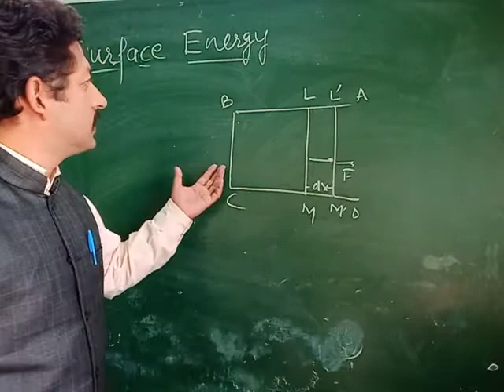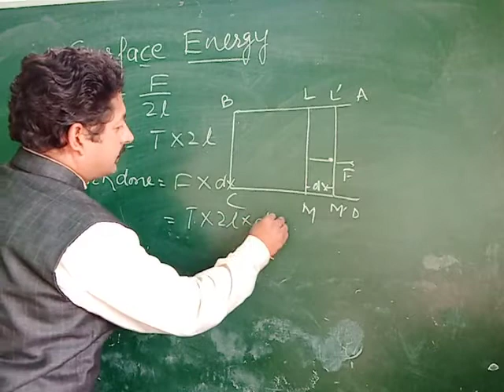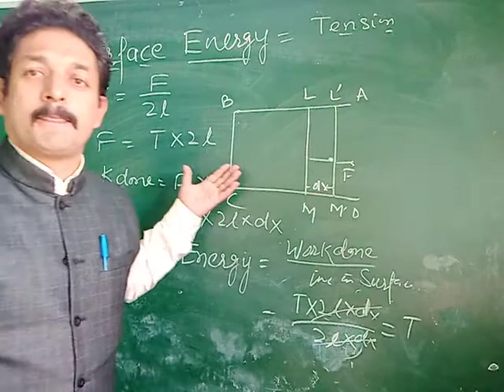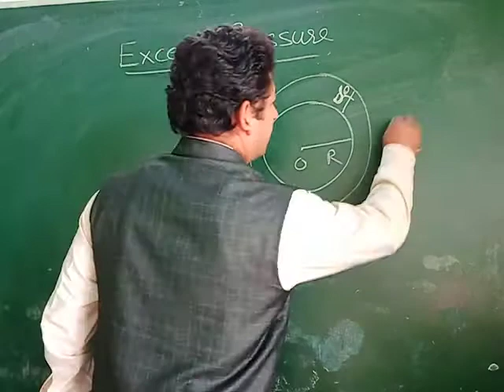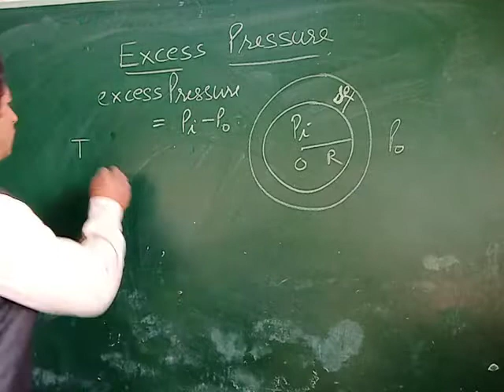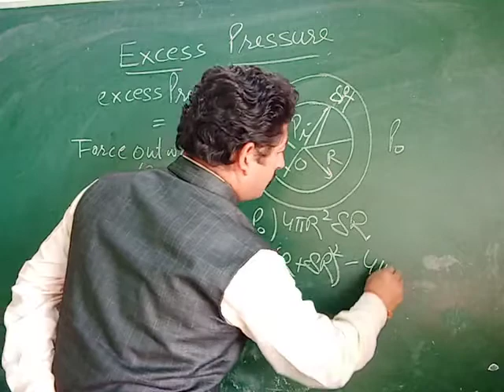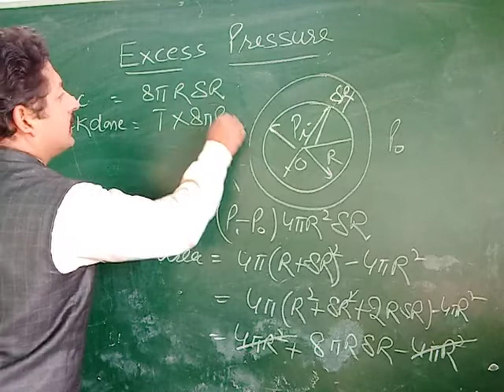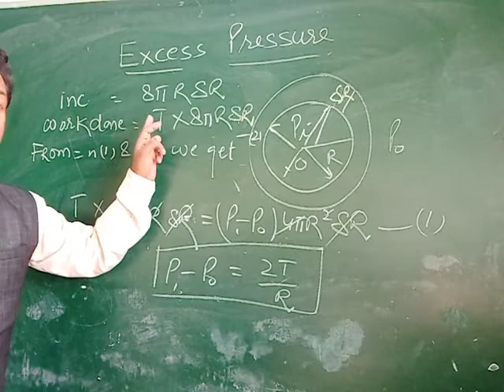Class +1 unit 7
Surface tension and surface energy and excess pressure